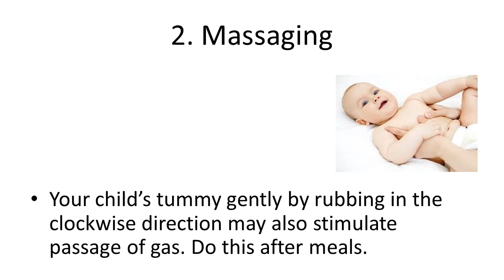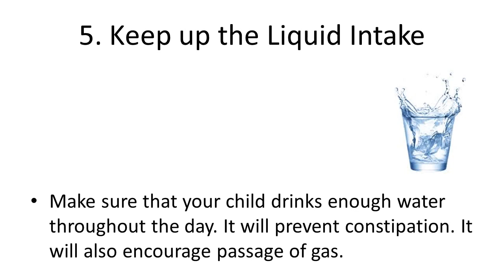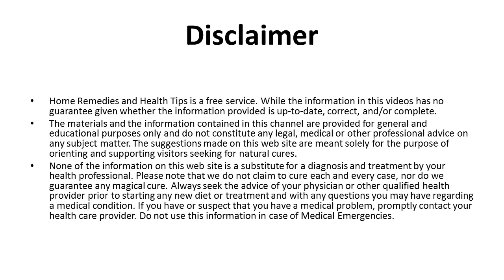5 Home Remedies To Treat Gas Problems In Toddlers How To Relieve Gas In Babies